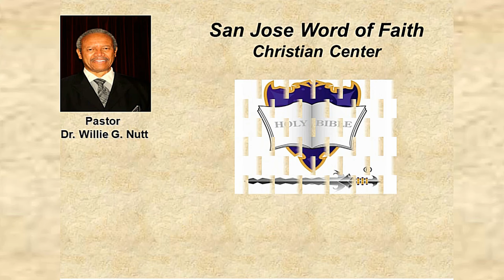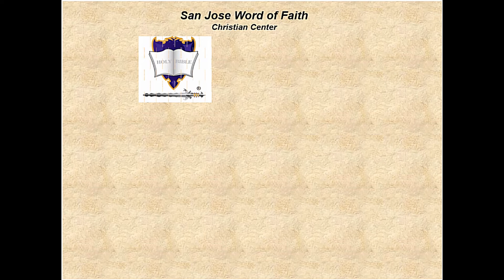Bible Study: Glorifying God - Part 1, February 27, 2022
Virtual Bible Study at San Jose Word of Faith Christian Center on Sunday, February 27, 2022 with Pastor, Dr. Willie G. Nutt.